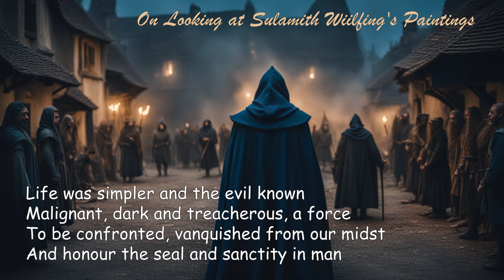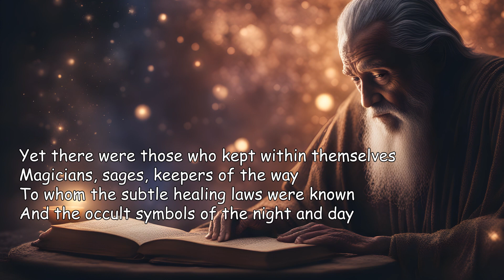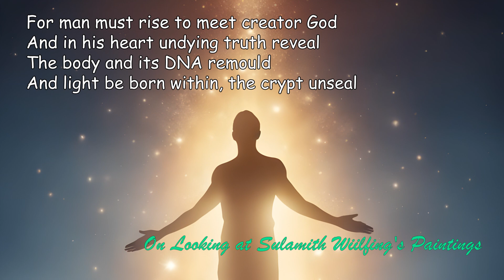Poems of Narad - Visions and Experiences (II) - On Looking at Sulamith Wiilfing's Paintings